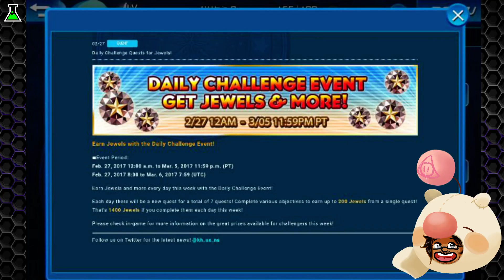Khux : Friday Daily Challenge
Kingdom Hearts Unchained x - Daily Challenge only 2 Specials